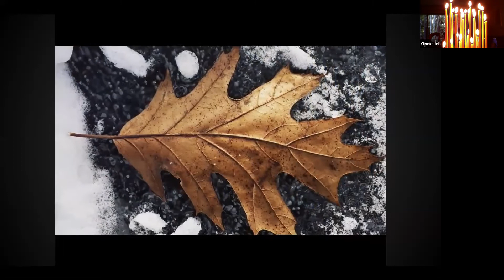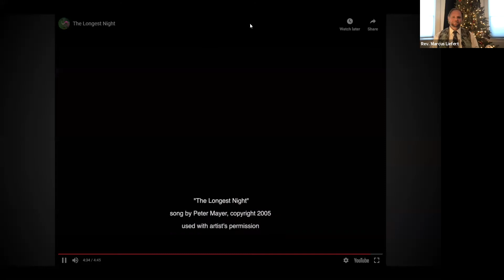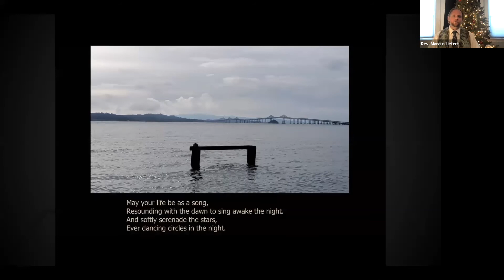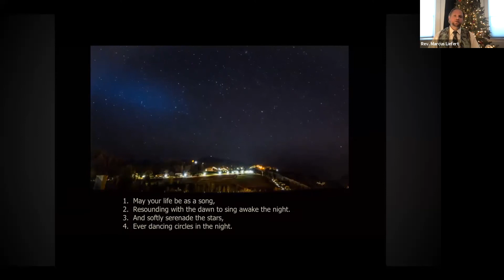The Stillness of the Solstice